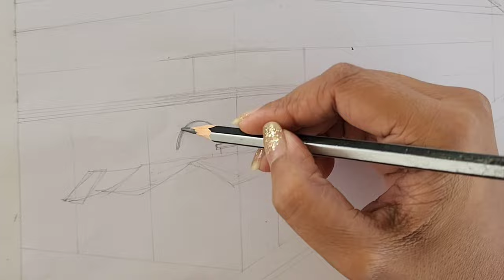Street Painting on an A3 Sheet | Acrylic Painting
Hello!
This video shows the painting process of a Library building with Clock Tower located on one of the busiest and oldest streets of Belgaum city.